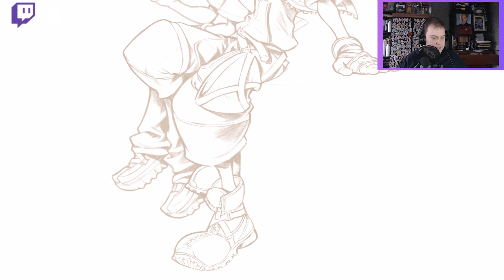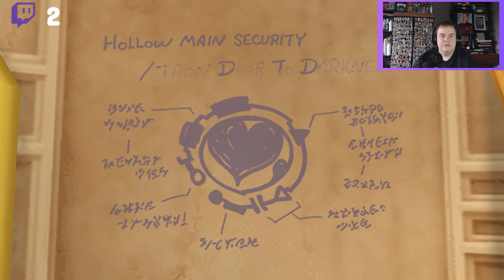Kingdom Hearts II - Part 29 | Bodachi Plays